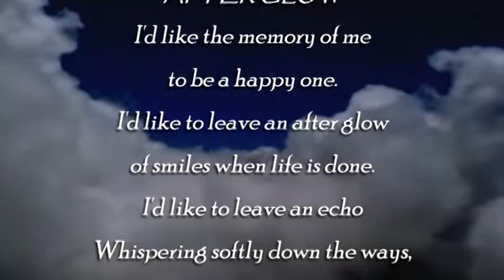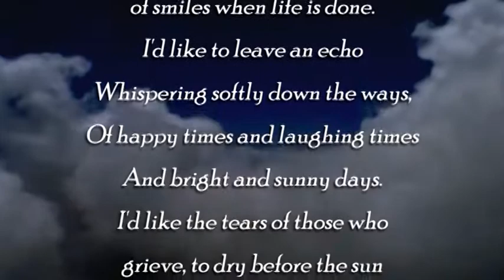Mrs. Alberta Lily Carrington v2 1922 - 2020